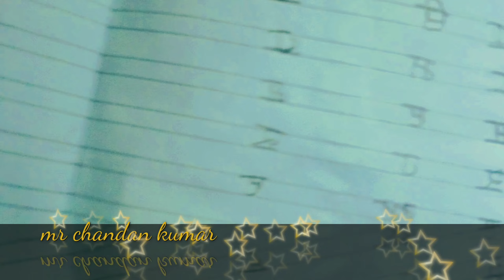मेरी फैमली बिडीओ बच्चों के साथ बात चित#chandanfamilyvlogs#souravjoshivlogs#vijariyavlogs